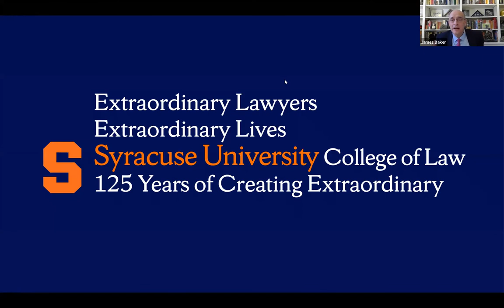Second Annual “Meet the Author” Book Discussion with the Hon. James E. Baker